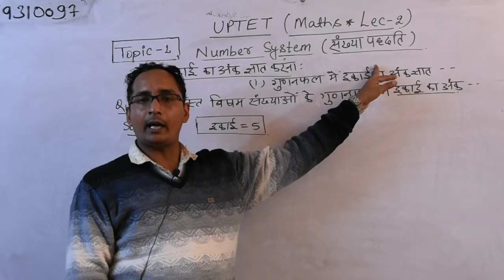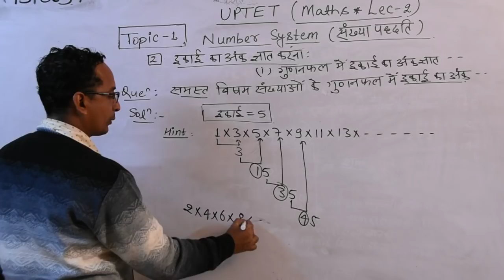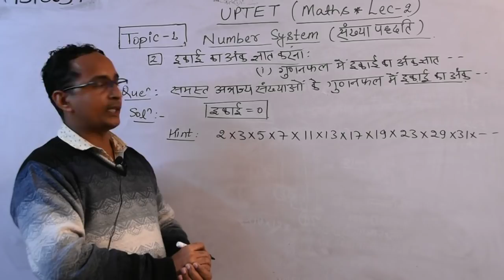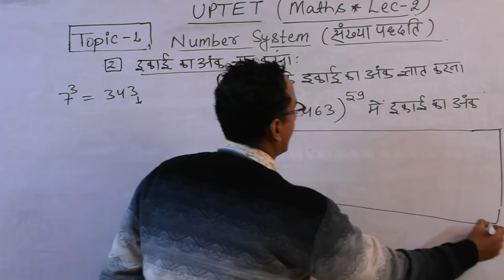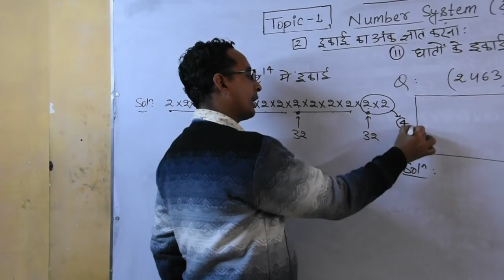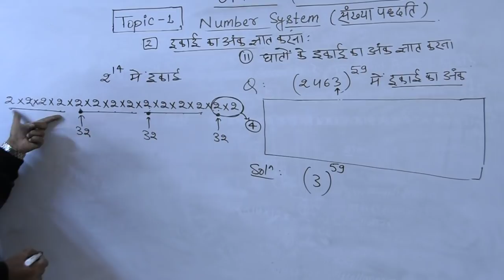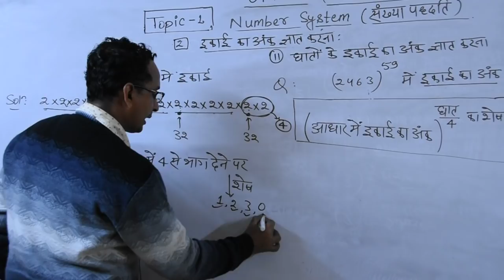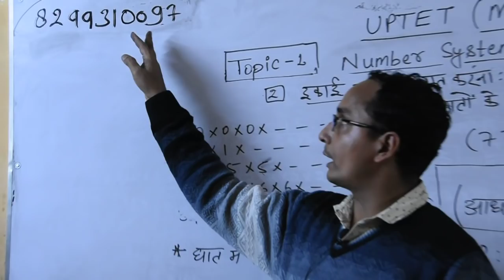TET MATHS LEC-2